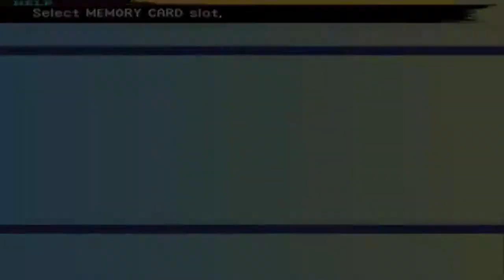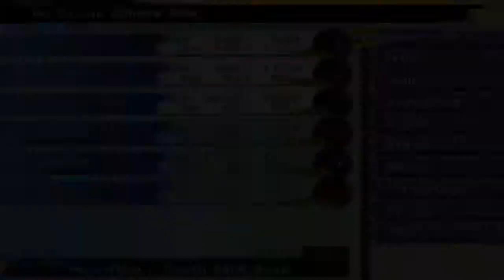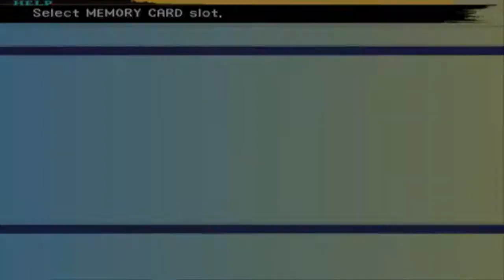FinalFantasy X Part 14 !@#$%^&*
งงละสิ 55555